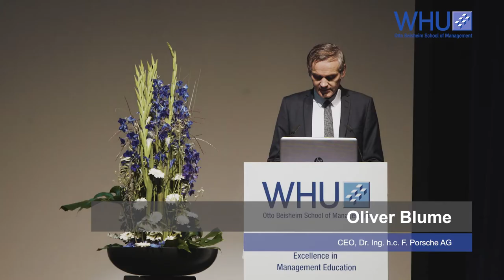WHU Graduation | Bachelor of Science Program 2017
The Bachelor Class of 2017 celebrates their graduation with friends and family. On this day they receive their WHU certificates from Dean Professor Dr. Markus Rudolf.

WHU wishes the graduates all the best for their future private and professional life – keep in touch!